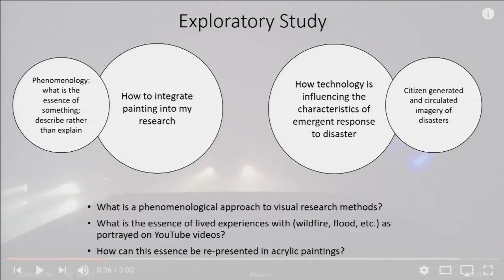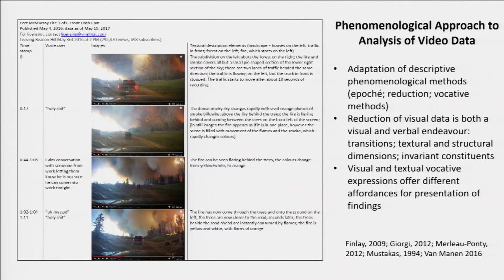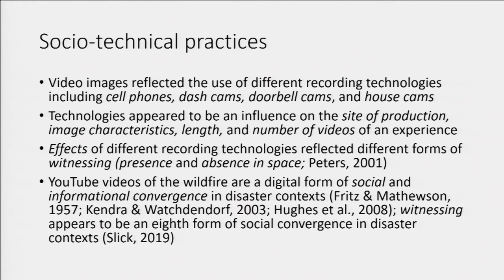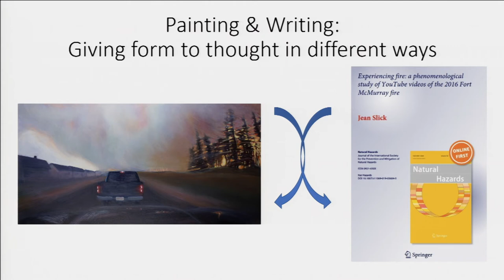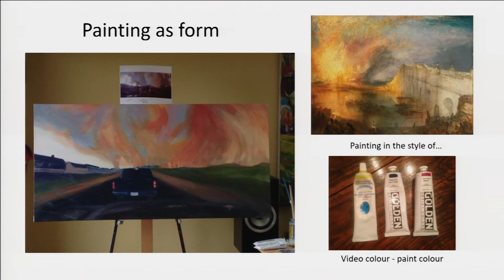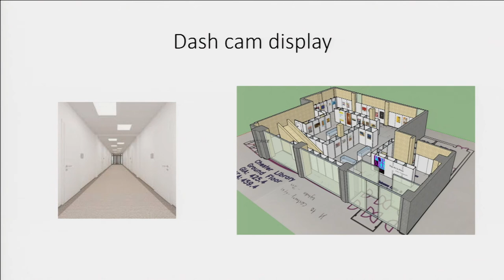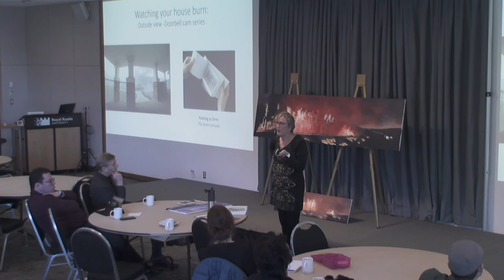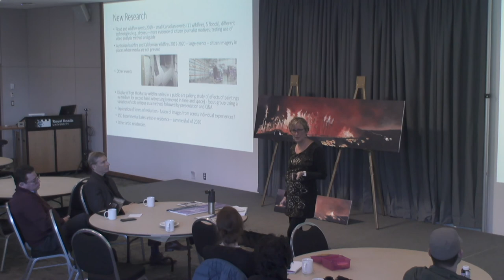Painting as a Research Method: A Phenomenological Approach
Jean Slick